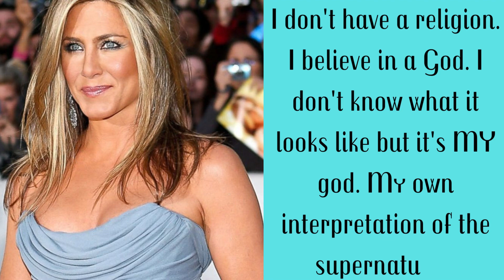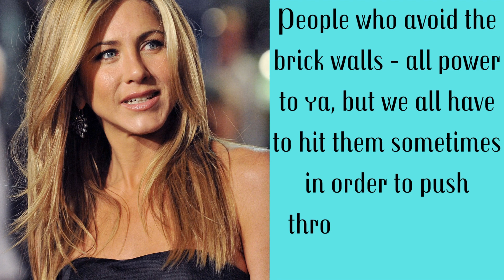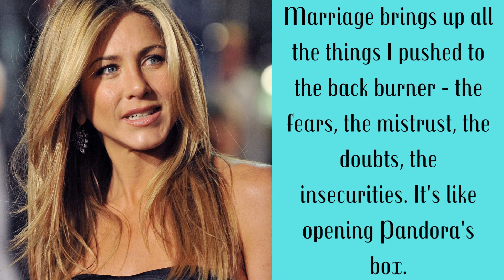Great Quotes by Jennifer Aniston That Prove She is Bold, Beautiful and Brainy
Smart Watch, AGPTEK Smartwatch for Men Women IP68 Waterproof Activity Tracker with Full Touch Color Screen Heart Rate Monitor Pedometer Sleep Monitor for Android and iOS Phones, Black, LW11